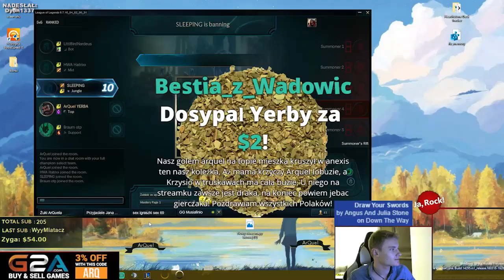#82 Tymczasem - BÓG STANIA BACK!